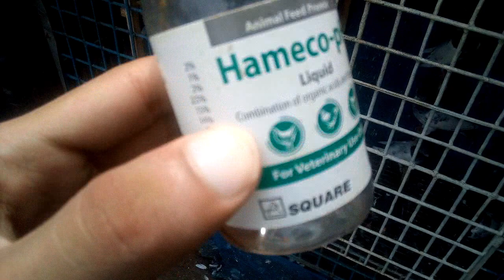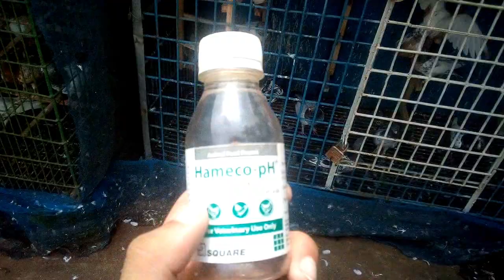কবুতরের গুরুতর কিছু রোগের চিকিৎসা | Pigeon treatment by Hamico-ph syrup | Teach Al-amin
Please avoid other methods of copying or duplicating the video, and help us support anti-piracy measures in any way you can. Thank you - Teach Al-amin